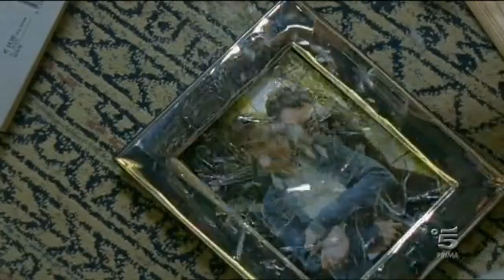RIS Roma 3 Lupo e Lucia – One More Night (AU)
Mario Pugliese "Il Lupo" e Anita Cescon "Pavone"
Marco Basile e Serena Rossi
RIS Roma 3